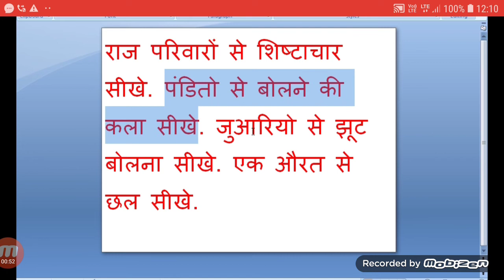इस पापी दुनिया में लंपट 3:00 से क्या सीखा जा सकता है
history,general science,general social science,indian panel code,ipc,bhartiya dand sahita, in hindi, इस पापी दुनिया में लंपट 3:00 से क्या सीखा जा सकता है 🔻🔺🔻🔺🔺🔻🔺🔻🔺🔻🔺🔻🔺🔺🔻